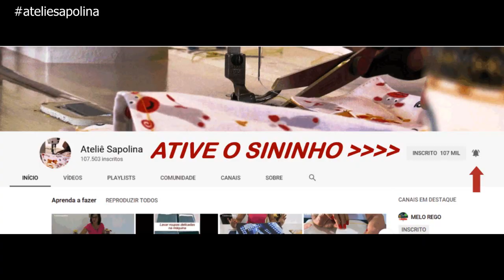Capa/transporte 2 em 1,exclusiva e diferente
Aprenda as  técnicas para tirar moldes de peças cilíndricas/redondas, e fazer uma linda e diferente capa/transporte com muitos detalhes,tudo bem explicadinho e passo a passo, vamos aprender?